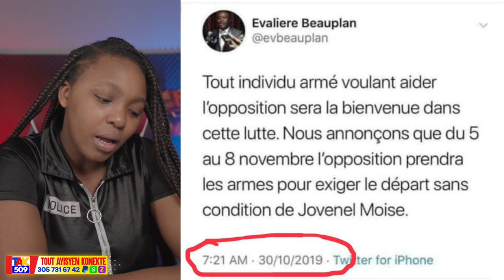Temwayaj Yon Dòkte kap Esplike kòman Babekyou te bon moun..Lapolis frape /Fouco